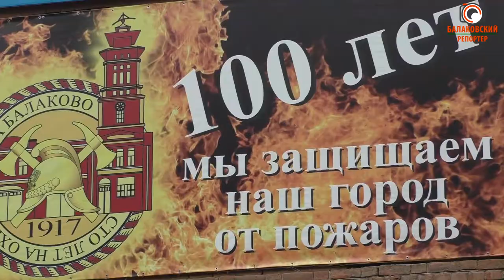Балаковские пожарные дали жару! (100 лет пожарной части №21)